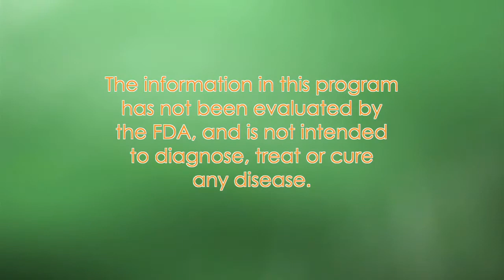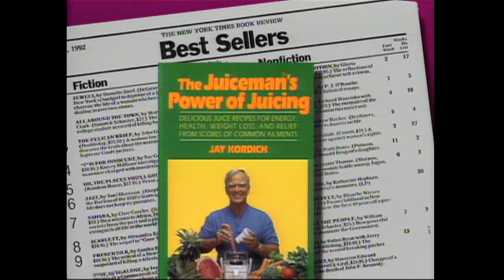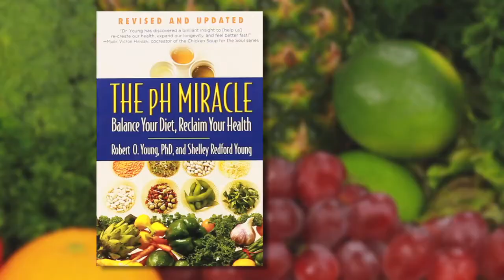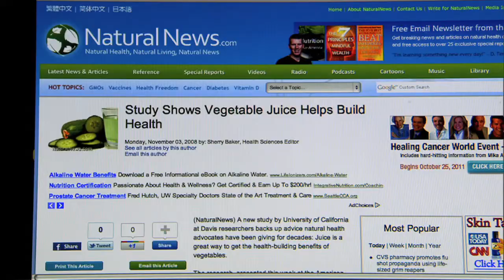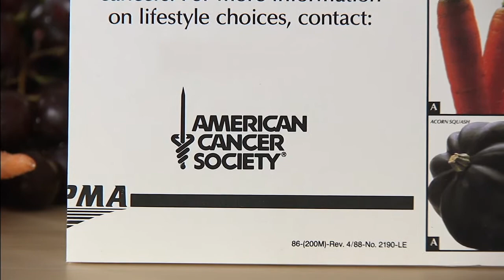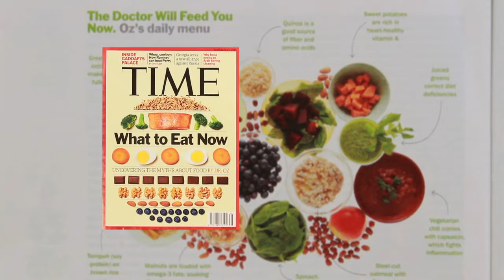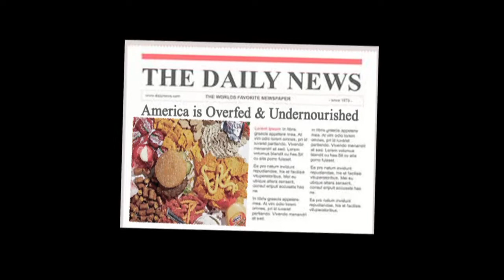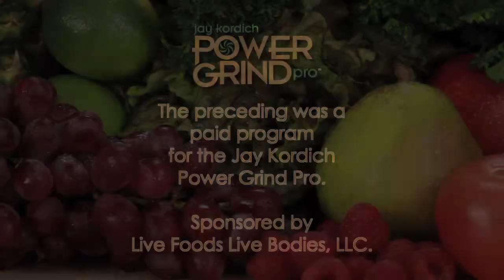Jay Kordich PowerGrind Pro Longevity Juicer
Learn the secret to a long and healthy life with 89 year old Jay Kordich and your host Terri Ouellette. You'll learn the science behind juicing. Watch as Jay makes his favorite juice recipes. Hear what others have to say about how juicing helped them.